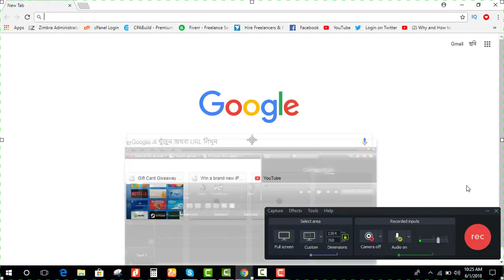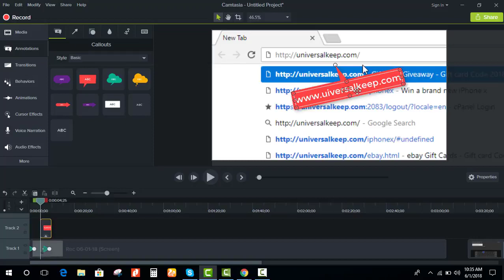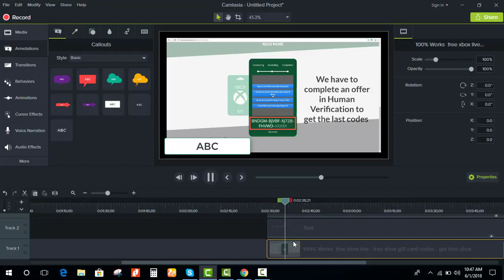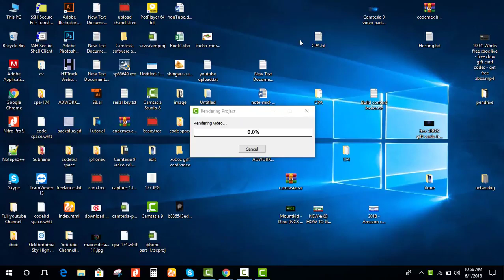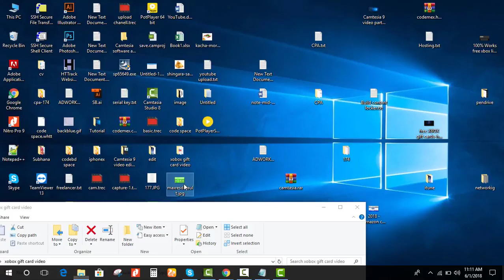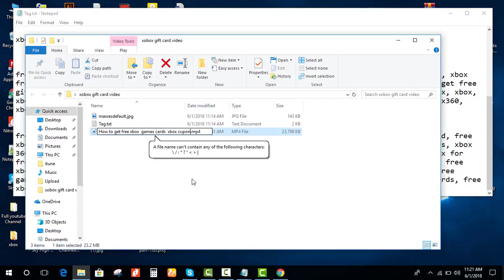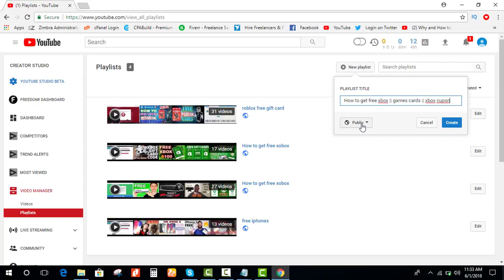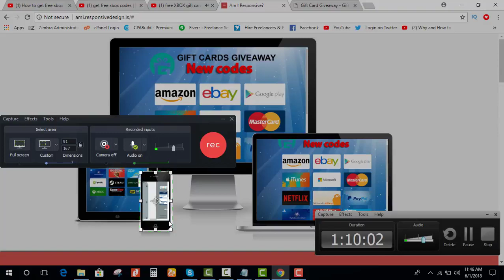Create full video and upload and Playlist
Learn how to create a video and upload it, and how to make a playlist